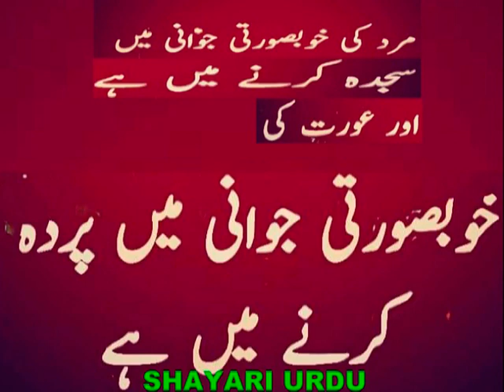Given the beauty of men_पुरुषों की सुंदरता_مرد کی خوبصورتی_mard ki khubsurti_aurat ki khubsurti